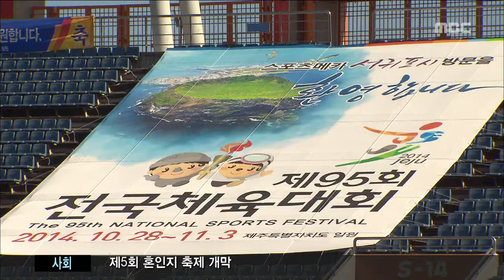제주MBC 리포트_백록담 성화 채화_홍수현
◀ＡＮＣ▶

스포츠의 열기로 제주를 뜨겁게 달굴
 제95회 전국체전 개막이
 사흘 앞으로 다가왔습니다.

오늘은 체전 기간 타오를 성화가
 한라산 백록담 정상에서 채화됐습니다.

            ◀ＥＮＤ▶

            ◀ＶＣＲ▶

파란 가을 하늘 아래
 모습을 드러낸 한라산 백록담.

해발 천950미터, 정상에서
 체전의 시작을 알릴 성화를 채화할
 선녀들이 내려왔습니다.

눈부신 태양의 빛으로
 순백의 선녀에 의해 채화된 성화는
 성화봉에 옮겨져 더욱 붉게 타오릅니다.

            ◀ＳＹＮ▶
 "현장음..."

한라산 성화는 내일 오전,
제주시 산천단에서 한라산신제를 봉행한 뒤
 강화도 마니산에서 채화돼
 올레코스 봉송을 마친 성화와 합화됩니다.

합화된 성화는
 제주도 서부지역을 돌아 서귀포시청까지,
월요일인 모레는 동부지역을 돌아
 제주시청까지 41개 읍.면.동 257km 구간에서
 공식 봉송행사가 이뤄집니다.

특히 이번 성화 봉송은
 전기차와 말을 이용하고,
해녀와 장애인 등이 함께 주자로 나서는 등
 독특한 제주의 문화를 담아 진행됩니다.

◀ＩＮＴ▶임상인
         제주도 전국체전기획단 총괄과장
"성화는 평화와 화합, 축복을 상징하는
 의미입니다. 그래서 제주를 대표하는 산에서
 채화를 하고..."

지난 천998년과 2천2년에 이어
12년 만에 다시 제주에서 열리는 전국체전,

본격적인 공식 성화 봉송 행사의 시작과 함께
 화려한 스포츠 향연의 열기가
 서서히 달아오르고 있습니다.